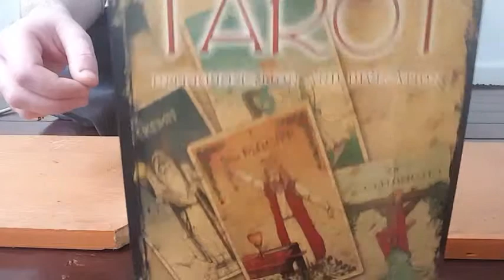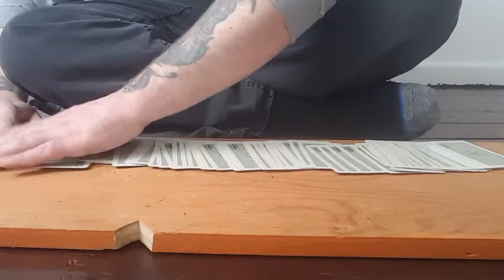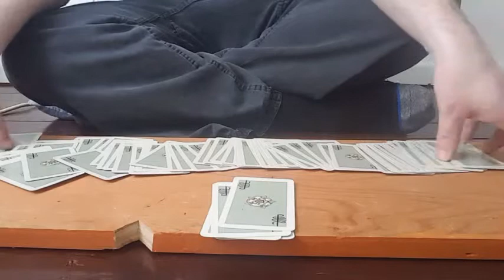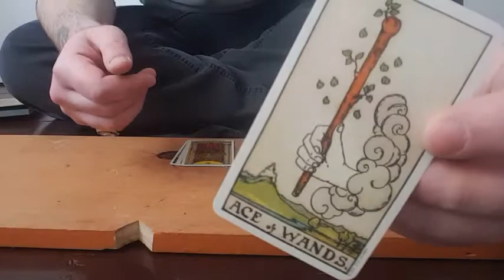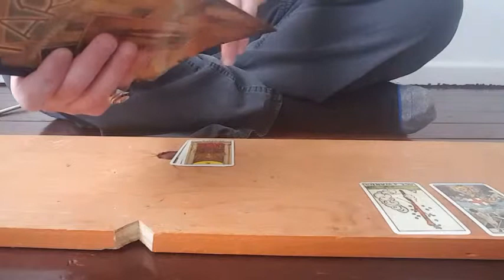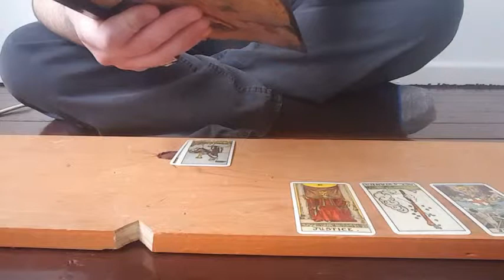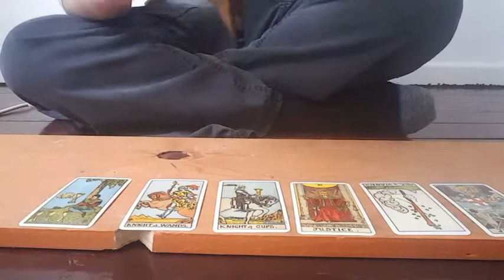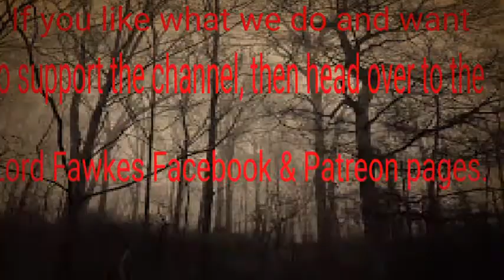Tarot Reading #2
lordfawkes_yt

Peace